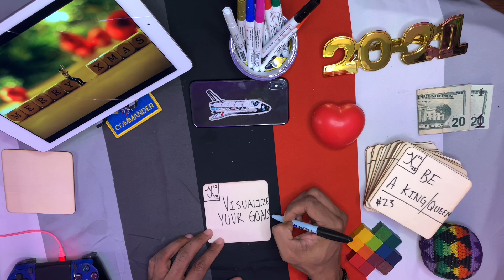(24 of 25) 25 GIFTS OF XMAS - SHORT MOTIVATIONAL QUOTES